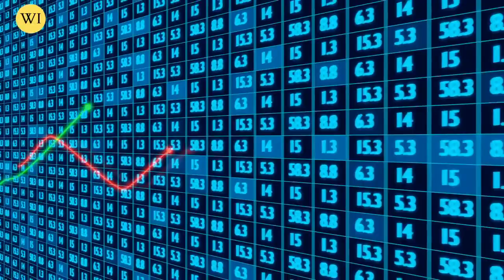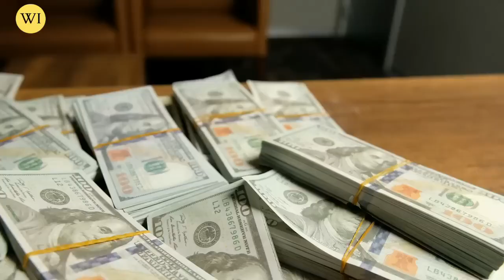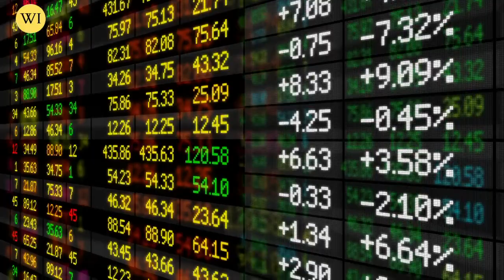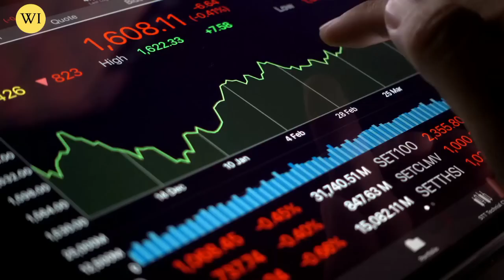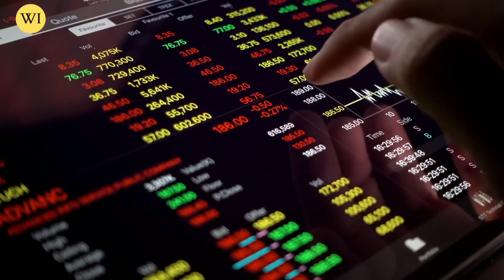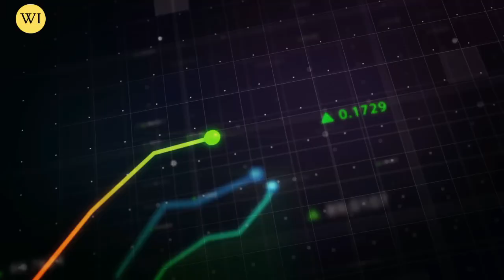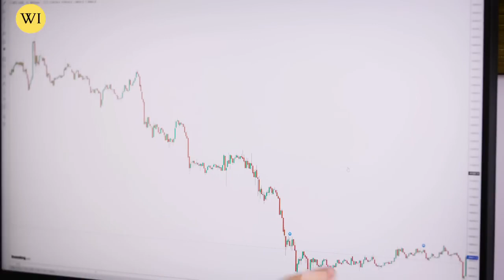Massive Collapse! This Is Happening In GOLD Market Now | Andrew Maguire Gold Price Prediction